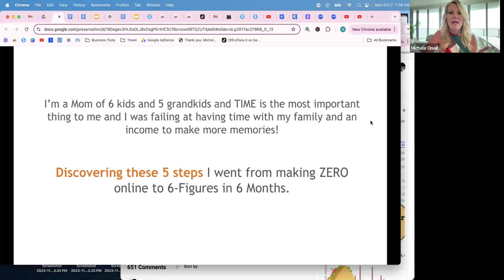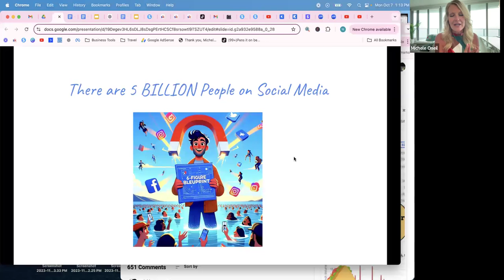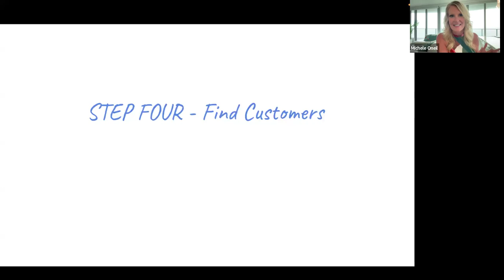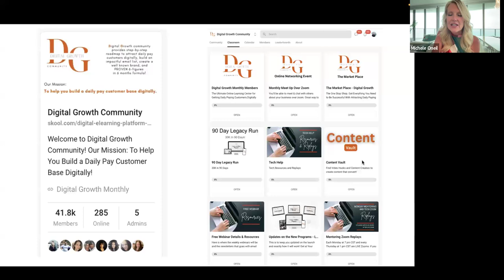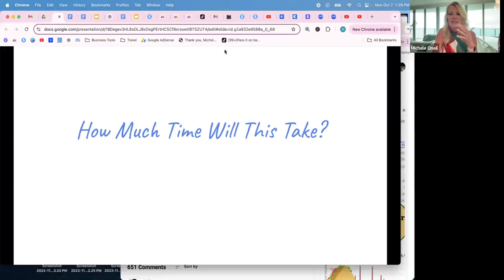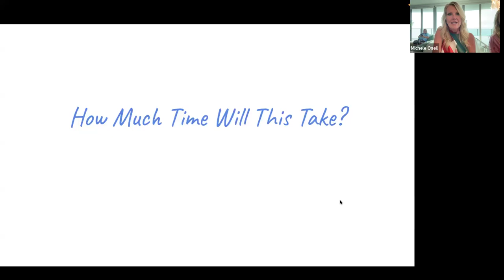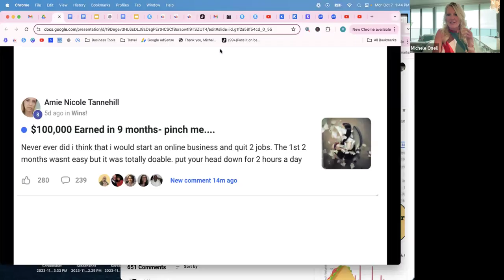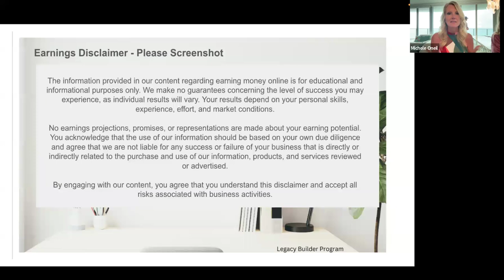How to Attract Daily Paying Customers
Imagine earning daily income by working just 2 hours a day.

Sounds like a dream, right? Well, this is exactly what I’m going to show you in this webinar replay.

"How to Attract Daily Paying Customers with Just 2 Hours a Day: The Proven Blueprint for Success!"

If you’ve been wanting to create consistent income—and especially if you’re looking to get some extra cash before the holidays, this is the perfect opportunity to learn how!

I share the exact steps you can take to attract daily paying customers without the hustle, stress, or long workdays. Let’s turn your business into a money-making machine in time for the holidays!